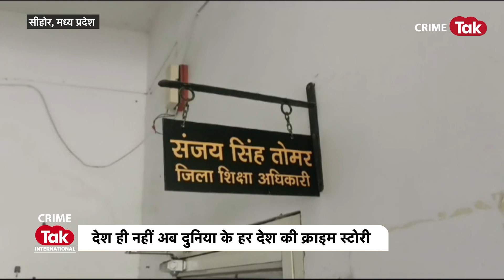SCHOOL में कुंभकरण की नींद सो रहे TEACHER का वीडियो STUDENT ने वायरल कर डाला | CRIME TAK